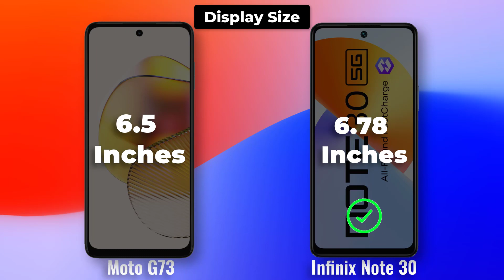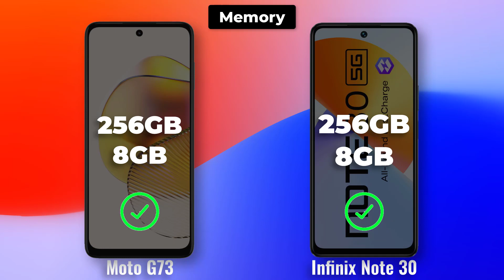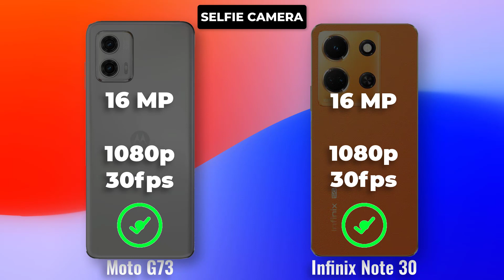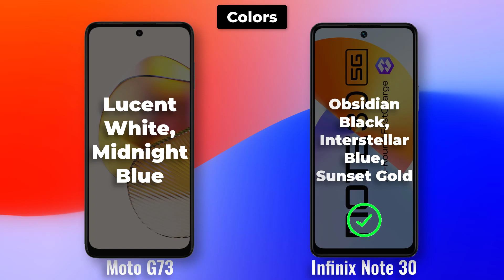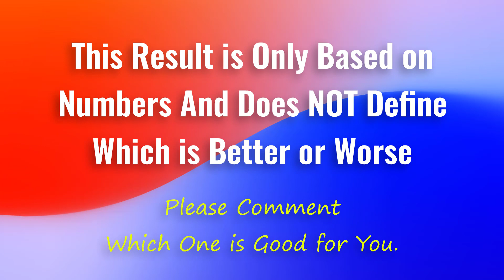Moto G73 vs Infinix Note 30 Full Comparison Ultimate Phone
Moto G73 and the Infinix Note 30 5G:

**Display**

The Moto G73 has a 6.5-inch Full HD+ (2400x1080) IPS LCD display with a 120Hz refresh rate. This means that the display can refresh 120 times per second, which makes scrolling and playing games smoother. The Infinix Note 30 5G has a 6.78-inch Full HD++ (2408x1080) IPS LCD display with a 90Hz refresh rate. This is still a good refresh rate, but it's not as smooth as the Moto G73's display.

**Processor**

The Moto G73 is powered by a MediaTek Dimensity 900 processor, while the Infinix Note 30 5G is powered by a MediaTek Dimensity 810 processor. Both processors are 6nm chips, but the Dimensity 900 is slightly faster. This means that the Moto G73 will be better for gaming and other demanding tasks.

The Moto G73 comes with 6GB or 8GB of RAM and 128GB or 256GB of storage. The Infinix Note 30 5G comes with 6GB, 8GB, or 12GB of RAM and 128GB or 256GB of storage. Both phones support expandable storage via microSD card.

**Camera**

The Moto G73 has a triple-camera system on the back, consisting of a 50MP main sensor, a 2MP macro sensor, and a 2MP depth sensor. The Infinix Note 30 5G has a quad-camera system on the back, consisting of a 108MP main sensor, a 2MP macro sensor, a 2MP depth sensor, and a 2MP AI sensor. The Moto G73's main sensor is slightly smaller than the Infinix Note 30 5G's, but the Moto G73 has a higher resolution ultrawide sensor. The Infinix Note 30 5G also has a dedicated AI sensor, which can be used to improve the quality of photos in certain situations.

**Battery**

Both phones have a 5000mAh battery, but the Moto G73 supports 30W fast charging while the Infinix Note 30 5G supports 45W fast charging. This means that the Moto G73 will take a few minutes longer to charge than the Infinix Note 30 5G.

**Software**

Both phones run Android 13. This is the latest version of Android, and it offers a number of new features and improvements.

**Price**

The Moto G73 starts at ₹16,999 in India, while the Infinix Note 30 5G starts at ₹14,999. This means that the Moto G73 is slightly more expensive than the Infinix Note 30 5G.

The Moto G73 is a better choice for those who want a smoother display, a faster processor, and a higher resolution ultrawide camera. The Infinix Note 30 5G is a better choice for those who want a higher-resolution main camera and faster charging.

Here are some additional factors to consider when choosing between the two phones:

* **Brand reputation:** Motorola is a well-known and respected brand, while Infinix is a relatively new brand.
* **Software support:** Motorola has a good track record of providing software updates for its phones, while Infinix's software support is less certain.
* **Availability:** The Moto G73 is available in more countries than the Infinix Note 30 5G.